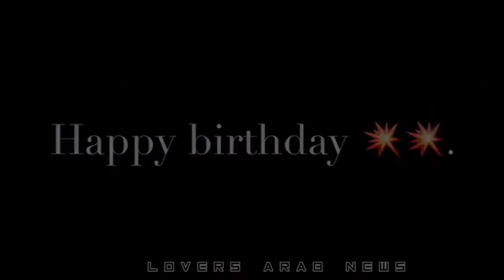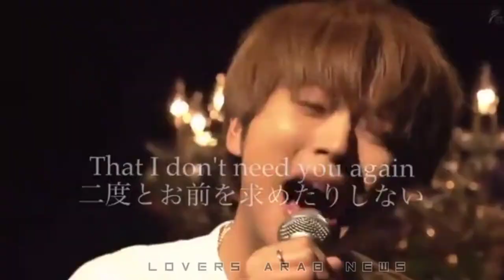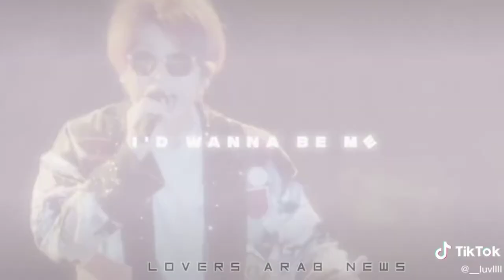お誕生日おめでとう増田貴久 [36] | Happy Birthday masuda takahisa |يــوم ميـلاد سعـيد ماسودا تاكاهـيسا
اعتذر عن التأخيـر بسـبب مشاكل في الانترنت كان من المفترض يـوم 4 ينشر .